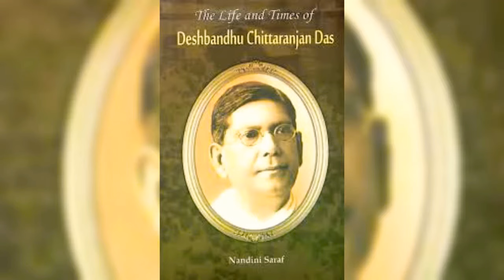Deshbandhu Chittaranjan Das Intro in Samskritam / Sanskrit देशबन्धु-चित्तरञ्जन-दास: परिचय: संस्कृतेन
Deshbandhu Chittaranjan Das Introduction in Samskritam / Sanskrit देशबन्धु-चित्तरञ्जन-दास:- व्यक्तित्व-परिचय: संस्कृतेन

Script by Shri Chetan Goyal Indore and Narration by Smt Rajalakshmy Suresh, Kharghar, Navi Mumbai. Editors : Smt Anjali Lele, Pune and Smt. Radhika Sivan Thakkar, Nerul, Navi Mumbai. Video editing by Smt Sudha Bhat, Washington DC, USA. Video creation by Dr. Prasad AS, Powai, Mumbai.

Images courtesy : Internet. This video is being broadcasted as part of a no-profit initiative to promote Bharatheeya Samskriti and Samskritam (language).

देशबन्धु-चित्तरञ्जन-दास:

5 नवम्बर 1870 तमे वर्षे कोलकाता-नगरे जात: अयं भारतस्य प्रसिद्ध: राजनीतिज्ञ:, अभिभाषक:,कवि:, स्वतन्त्रता-सङ्ग्राम-सेनानी,  पत्रकार: च आसीत्। तस्य पिता  भुवनमोहन-दास: कोलकाता-उच्चन्यायालयस्य प्रसिद्ध: अभिभाषक: आसीत्। भारतदेशे प्रारम्भिकीं शिक्षां प्राप्य स: आङ्ग्लदेशे अभिभाषकस्य शिक्षां प्राप्तुं गतवान्। तत: आगत्य स: स्वदेशे अभिभाषकस्य कार्यं कृतवान्। आरम्भे  सः असफल: जात:,  किन्तु अरविन्द-घोषं निर्दोषं  कारयित्वा स: भारतस्य सर्वश्रेष्ठ: अभिभाषक: अभवत्। अनन्तरं स: क्रान्तिकारिणां कृते बहु वारं न्यायालये प्रकरणेषु कार्यं कृतवान् तथा च विजयं प्राप्तवान्।   1906 तमे वर्षे स: कोङ्ग्रेस-दलं प्रविष्टवान्।  1917 तमे वर्षे  एनी-बेसेंटवर्यां कोलकाता-कोङ्ग्रेस-अध्यक्षां कर्तुं तस्य महत् योगदानम् आसीत्। स: महात्मा-गान्धे: सत्याग्रहस्य कृते समर्थनं दत्तवान् किन्तु तस्य असहयोग-आन्दोलनस्य विरोधं कृतवान्। कोङ्ग्रेसस्य निर्णयानुसारं स: अभिभाषकस्य कार्यं त्यक्तवान् तथा च स्वसम्पूर्ण-सम्पत्तिं चिकित्सा-विद्यालयस्य कृते तथा च  स्त्री-चिकित्सालयस्य कृते दानं कृतवान्। एतस्मात् कारणात्  एव जना: तं 'देशबन्धु:" इति सम्बोधयन्ति। स: राजनीत्यां प्रविश्य स्वतन्त्रताया: कृते बहून् सङ्घर्षान् कृतवान्।  एतदर्थं स: सपत्नीक: कारावासम् अपि गतवान्। स: उत्तम: कवि: अपि आसीत्। 'सागरसङ्गीत', 'अन्तर्यामी', 'किशोर किशोरी' इत्यादय: तस्य काव्यग्रन्था: आसन्। स: "इन्डिया फार इन्डियन्"  नामकस्य प्रसिद्धस्य ग्रन्थस्य रचनाम् अपि अकरोत्। यदा तस्य राजनीतिक-जीवनं चरमोर्त्कर्षे आसीत् तदा कार्यस्य अधिकता-कारणात् तस्य स्वास्थ्यम् असमीचीनं जातम्। 1925 तमे वर्षे स: स्वास्थ्य-लाभाय दार्जिलिङ्गं प्रति गतवान्। तथापि तस्य स्वास्थ्यं सम्यक्  न अभवत्।  महात्मा-गान्धी अपि तेन सह मेलितुं दार्जिलिङ्गं प्रति गतवान्।  16 जून 1925 तमे वर्षे स: दिवङ्गत: जात:।  स्वनिधनात् पूर्वमेव स: स्वसम्पूर्णां सम्पत्तिं समाजाय दत्तवान्। यत्र स: निवसति स्म तत्र अधुना "चित्तरञ्जन दास राष्ट्रीय कैंसर"  संस्थानम् अस्ति। तस्य दार्जिलिङ्ग्-  निवासे अधुना "मातृ एवं शिशु संरक्षण केन्द्रम्" अस्ति। इतो-अपि तस्य नाम्ना देशे बहूनि संस्थानानि, भवनानि, मार्गा: च सन्ति।